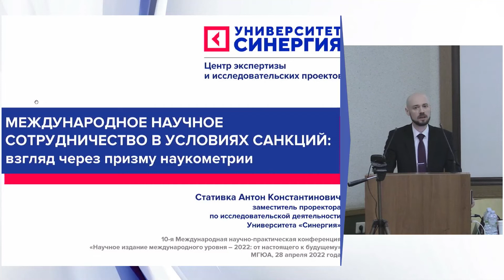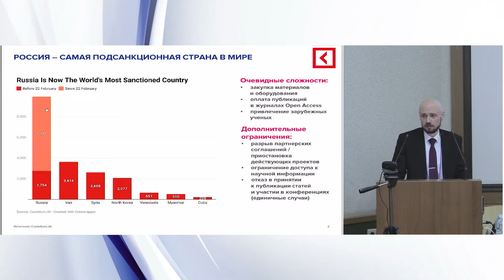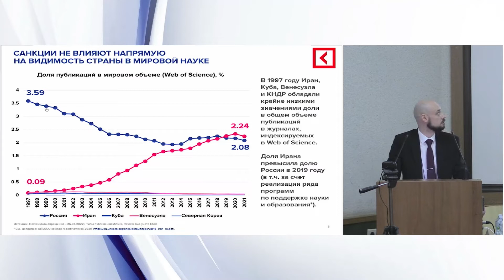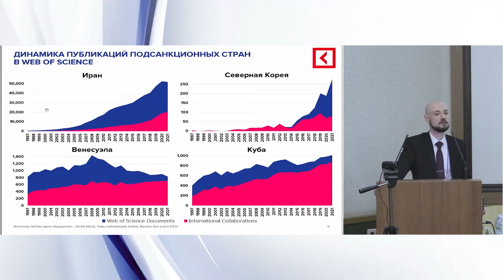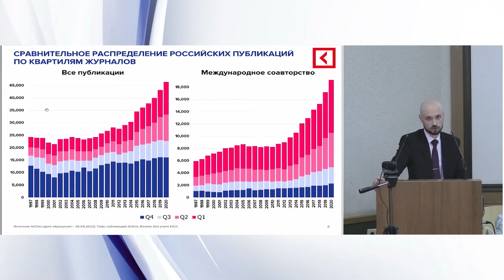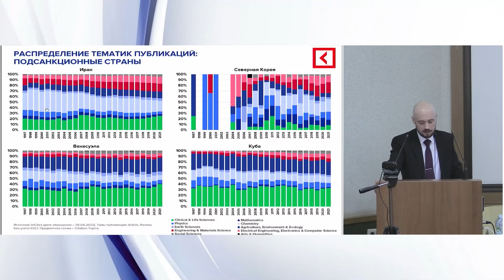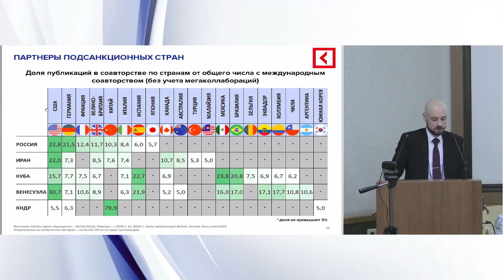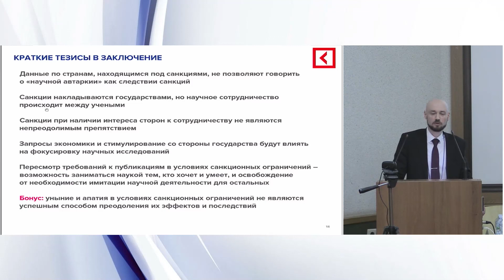Стативка Антон Константинович «Международное научное сотрудничество в условиях санкций»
Доклад на 10-й Международной научно-практической конференции «Научное издание международного уровня – 2022: от настоящего к будущему». Секция 10: Наукометрия, альтметрия и научная информация в продвижении национальной науки. 28 апреля 2022 года